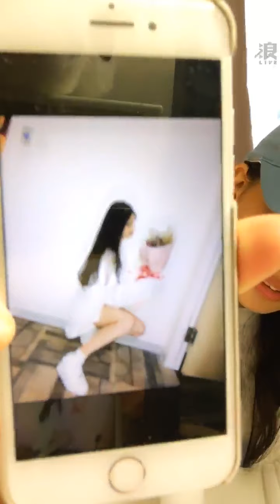201027 AKB48 Team TP 林亭莉直播